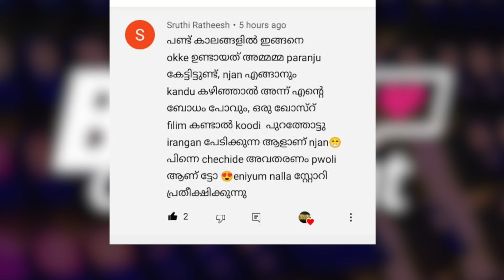കേട്ടാൽ ഭയപ്പെടുത്തുന്ന യഥാർത്ഥ സംഭവം | Annabelle Mystery | The Real Story | Wiki Vox Malayalam